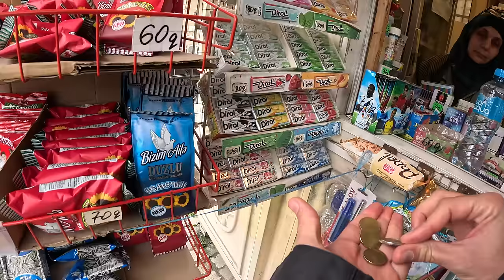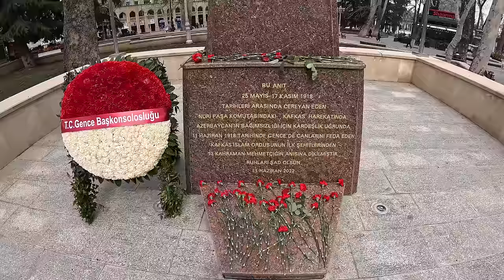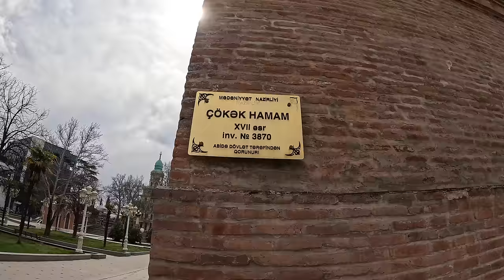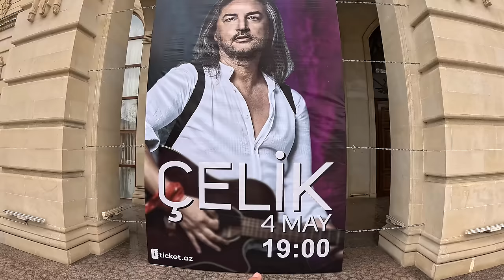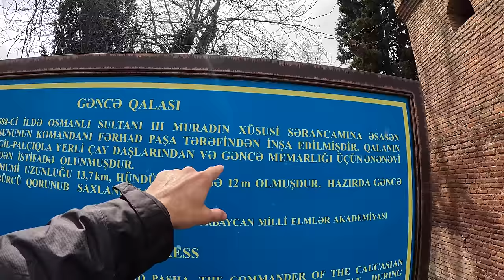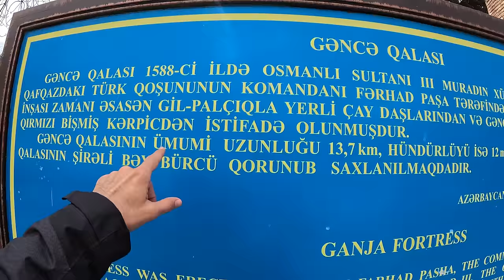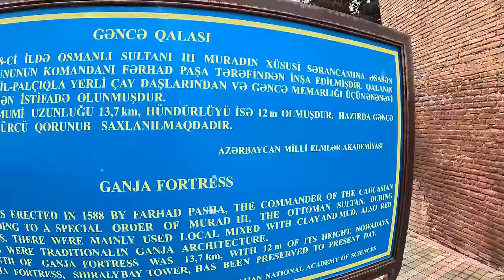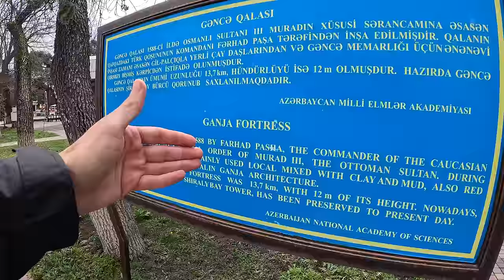Azerbaycan Gence'de Yaşam Nasıl? Halkla Türkiye Hakkında Sohbet #356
Gence Halkı ile Türkiye Hakkında Sohbet! Sokak Pazarı ve Tarihi Gence Şehri #356